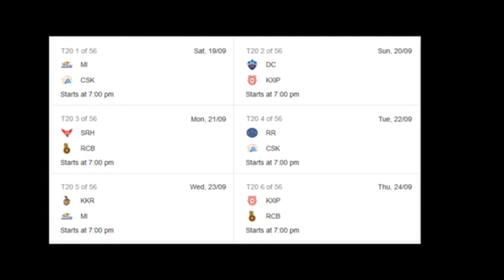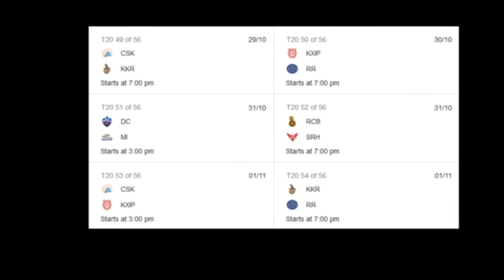IPL 2020 Scheddule & Time Table Announced By BCCI | First Match MI vs CSK 19/09/2020.